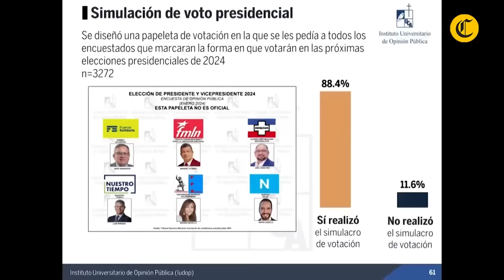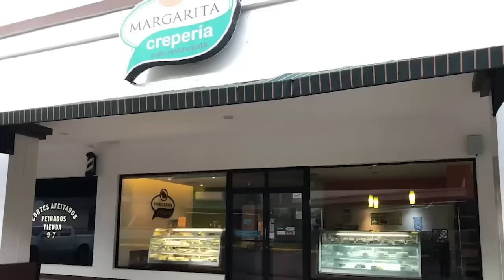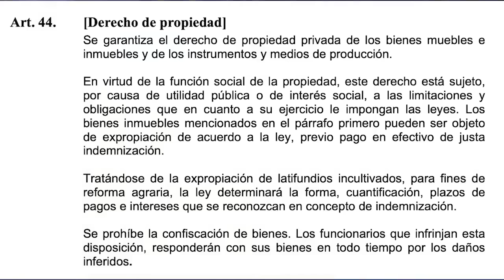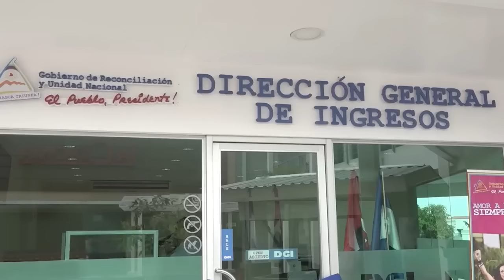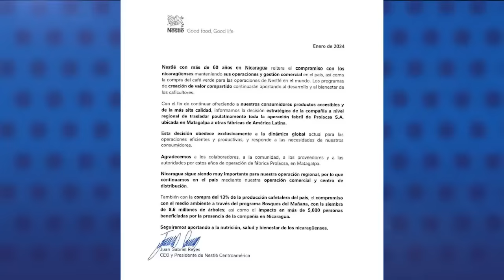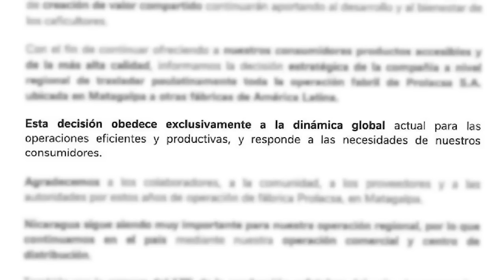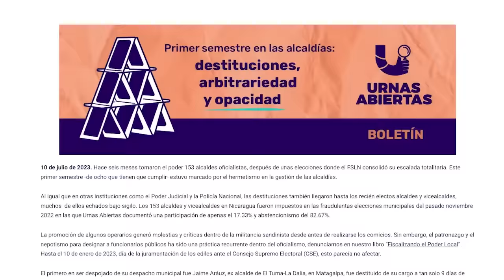Nayib Bukele se reelegirá con mayoría aplastante para un nuevo mandato presidencial en El Salvador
El Salvador celebra este domingo elecciones presidenciales y legislativas bajo un régimen de excepción, que suspende algunas garantías constitucionales, y en medio de la polémica reelección del presidente Nayib Bukele, que busca un segundo mandato consecutivo, prohibido por la Constitución del país.
Los sondeos de opinión pública apuntan hacia un triunfo aplastante de Bukele con más del 80% del electorado sobre los demás partidos políticos opositores.
La gestión de Bukele ha estado marcada por el éxito de su política de seguridad ciudadana que logró desarticular a las pandillas, entre la controversia de sus negociaciones secretas con las maras, y el régimen de excepción que cumplirá dos años el 27 de marzo. Su estrategia de seguridad ha dejado en la cárcel a decenas de miles de pandilleros, y también a miles de civiles inocentes.

En otras noticias destacadas de la semana:
- Dictadura confisca en San Juan del Sur condominio construido por familia Chamorro Barrios
- Dictadura confisca Hotel Casablanca, propiedad de la madre de Rafael Solís
- Nicaragua está entre los nueve países más corruptos del mundo
- Nestlé cierra su planta de producción de leche en Nicaragua
- Régimen inaugura año lectivo 2024 bajo proselitismo político del FSLN
- Dictadura reemplazó en silencio al alcalde de Ciudad Sandino en Managua
- Nicaragua inicia el 2024 con aumento de casos de dengue y neumonía